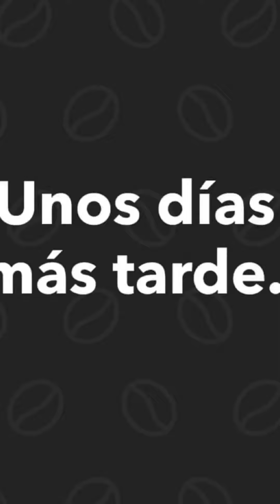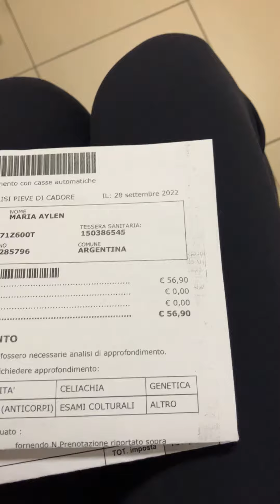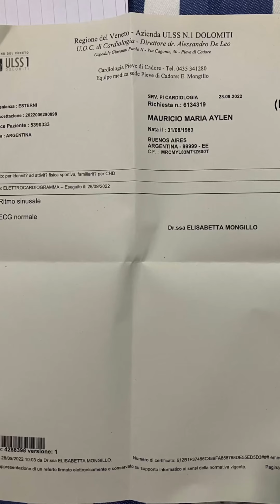Examen médico de SALUD EN ITALIA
Me hice el control anual de salud en Cortina d’Ampezzo. Me multaron!! Tuve que pagar?